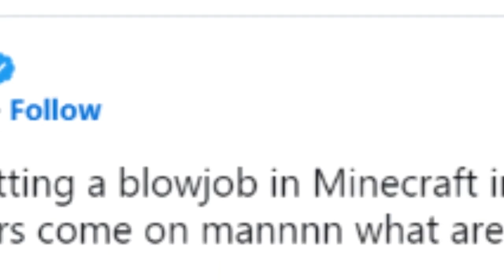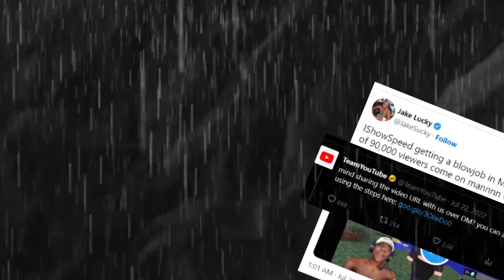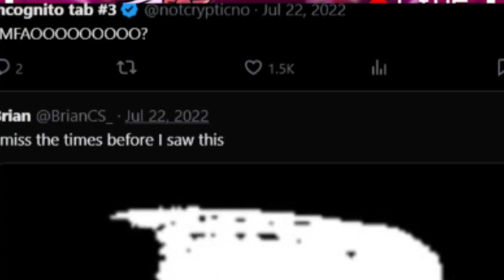HOW Slipperyt Disturbing YouTuber almost got To end everything Jenny Minecraft mod Rule 34